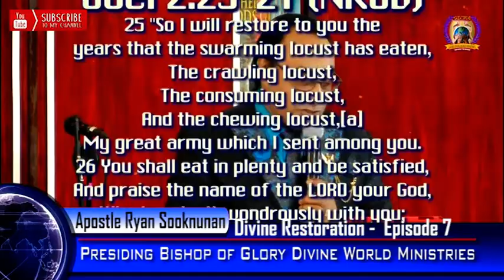Divine Restoration Sermon Episode 7 By Apostle Ryan Sooknunan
Receive daily inspirations via Whasapp:
Send a message with your name to 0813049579

Address: 8 Link Road, Langlaagte – Johannesburg
Opposite Engen Depot, Enter blue & Yellow gate.)